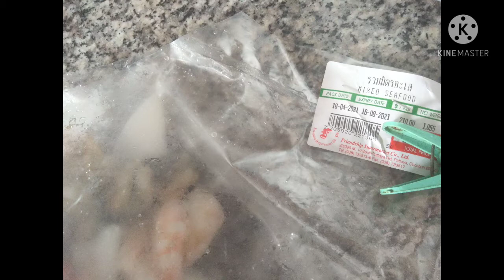mixed seafood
napakadaling gawin at napakasarap and very affordable mixed seafood